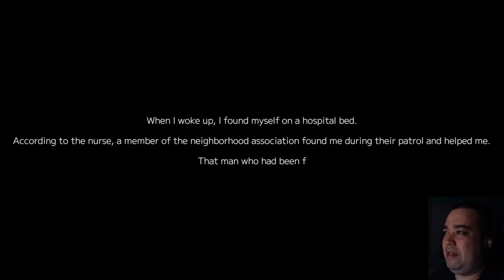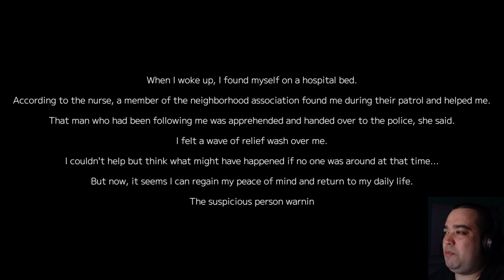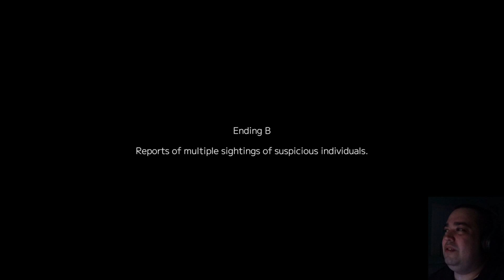I'M BEING FOLLOWED BY A CRAZY MANIAC... | Suspicious Person Information Horror Game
Playing The Horror Game "Suspicious Person Information".